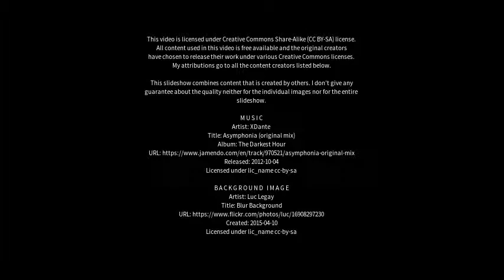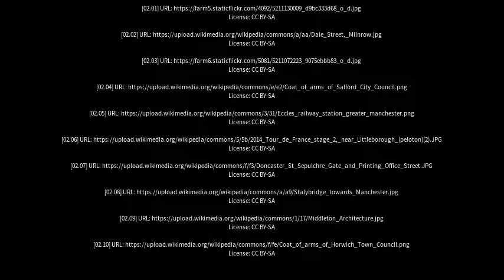Best places to visit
Best places to visit - Littleborough (United Kingdom) Best places to visit - Slideshows from all over the world - City trips, nature pictures, etc.